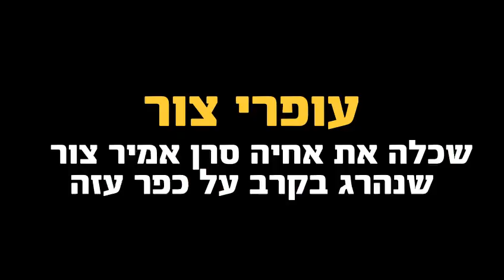מגיע לנו טוב יותר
84 ימים לטבח הארור, למלחמה ⚔️⚔️

מחר, מוצ״ש, יעלו לבמה בהבימה האנשים השקופים: פליטי העוטף, המשפחות השכולות, עקורי הצפון.

ויזעקו את זעקתם‼️

את ההפגנה תנחה גל פיחוביץ׳, פליטה מביתה בעוטף, יזמת מיזם הדיסקיות ״הלב שלי שבוי בעזה״ ואמא ללוחם ברצועה.

עוד ישתתפו:
▪️ אופרי צור, ששכלה את אחיה סרן אמיר צור ז״ל בקרב על כפר עזה.
▪️ ירון פרטוק, עקור מקריית שמונה, אב לשישה.
▪️ אלוף במיל׳ גיא צור, מפקד זרוע היבשה לשעבר.
▪️ הזמרת אפרת גוש.

18:30 | הבימה | תל אביב

משם תערך צעדה לעצרת בכיכר החטופים.

אנחנו צוות תקווה נהיה שם, כי אין לנו ארץ אחרת. נודה לכם מאוד אם תשתפו ♥️💪